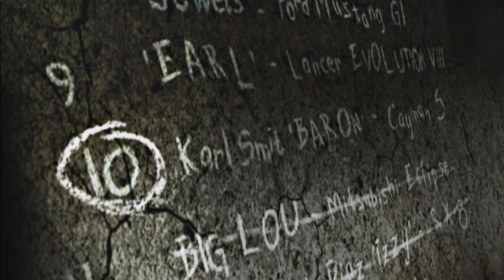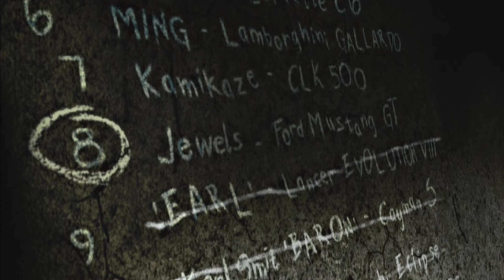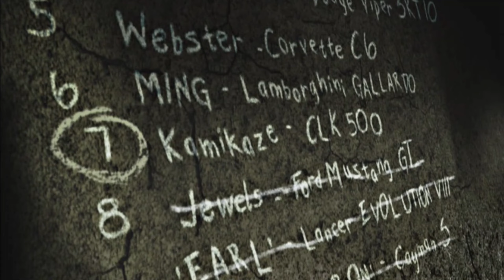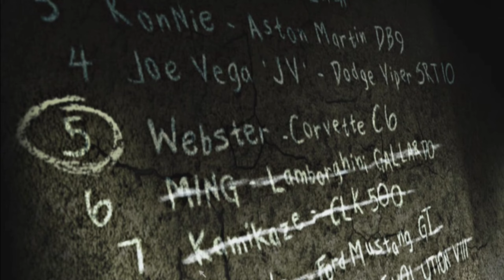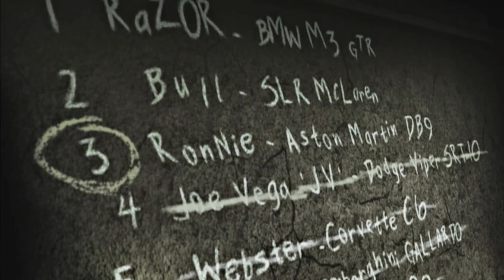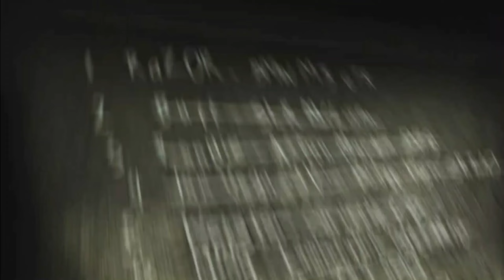Every Blacklist Bio & their Custom Modified Car | Need for Speed | Most Wanted 2005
Video shows that Need for Speed Most Wanted 2005 game with all #15 Blacklist bio, Race Entrance & also their modified CUSTOM CAR.
Need for Speed Most Wanted 2005 Remastered Gameplay 1080p full HD in 2023.
All 15 Blacklist members BIOs and ENTRANCES | Need for Speed: Most Wanted (2005) REDUX.
NFS MW All blacklist bios.
All Blacklist Intros & Race Entrances - Need For Speed Most Wanted (2005).
And if you have any suggestion then comment down.
Blacklist Bio and Race Entrance | Custom Modified Car | Need for Speed | Most Wanted 2005.

And if you have any feedback or suggestion then comment down.😊

Blacklist Name and Their Custom Modified Car list : ⬇️⬇️
15)Ho-Seun, "Sonny" - Volkswagen Golf GTI.
14)Vince Keelick, "Thez" - Lexus IS 300.
13)Victor Vazquez, "Vic" - Toyota Supra.
12)Isabel Diaz, "Issy". - Mazda RX-8.
11)Lou Park, "Big Lou" - Mitsubishi Eclipse GT.
10)Carl Smith "The Baron" - Porsche Cayman S
9)Eugene James, "Earl" - Mitsubishi Lancer Evolution VIII.
8)Jade Barrett "Javels" - Ford Mustang GT.
7)Kira Nakazato, "Kamikaze" - Mercedes Benz CLK-500.
6)Hector Domingo, "Ming" - Lamborghini Gallardo.
5)Wes Allen, "Webster" - Chevrolet Corvette C6.
4)Joe Vega "JW" - Dodge Viper SRT-10
3)Ronald McCree, "Ronnie" - Aston Martin DB9.
2)Toru Sato, "Bull" - Mercedes Benz AMG GT.
1)Clarence Callahan, "Razor" - BMW M3 GT-R ❤️❤️.